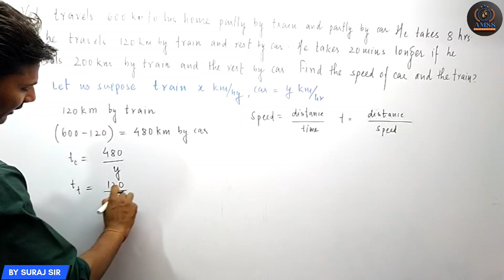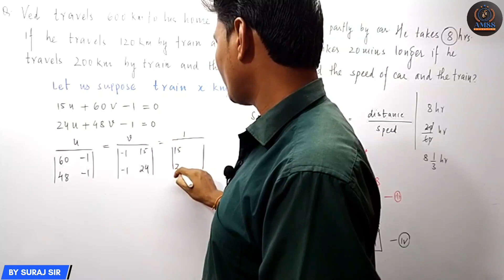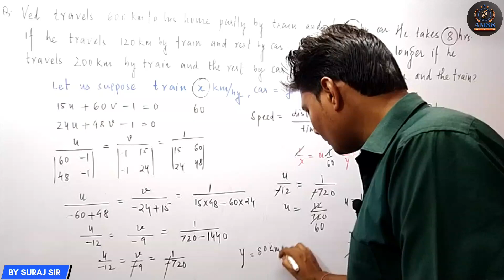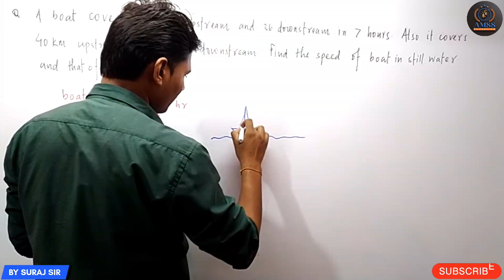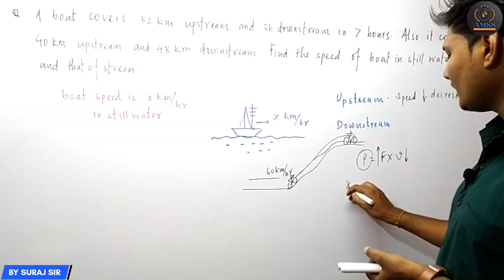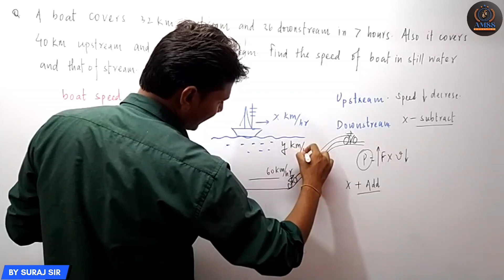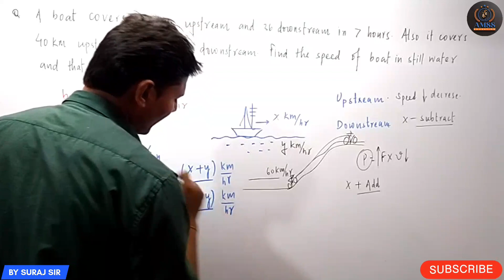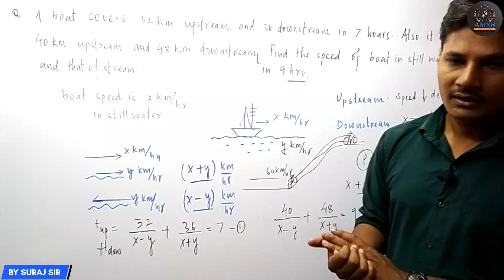Chapter-3 Board Exams|Polynomials|MathsPractice Important Questions|| Mathslecture by Suraj Sir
AAJAO STUDENTS!

 NCERT
quick revision of maths class 10 chapter 4
quick revision of maths class 10 chapter 5
quick revision of maths class 10 chapter 1
quick revision of maths class 10 chapter 2
Board Exam Maths revision in one shot
complete NCERT class 10 revision
complete NCERT Maths class 10 revision
Revision of polynomials class 10
Maths Revision for CBSC board Exams
Quick revision in Simple way by Suraj Sir
up board math paper 2022 class 10
bseb matric sent up exam math question paper 2022
up board 10th math paper 2020.
up board paper 2022 class 10
bseb math matric sent up exam question paper,math ka paper 10th class 2022
math paper 10th class 2022,10th class board exam paper 2022
class 10 maths paper 2022,2022 ka math ka paper
class 10 math solved paper today
bseb maths class 10 sent up exam
up board exam maths 2022
up board exam maths 2023
up board exam maths model paper